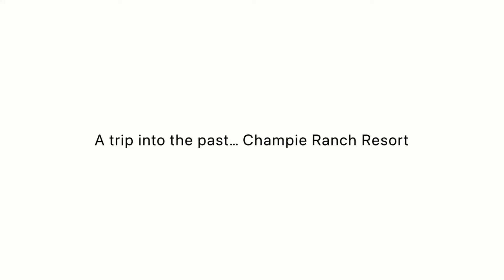Lost In the Hills, Found by Champie Ranch Resort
Lost in the back country near Lake Pleasant AZ. Found and greeted by history… Champie Ranch Resort.